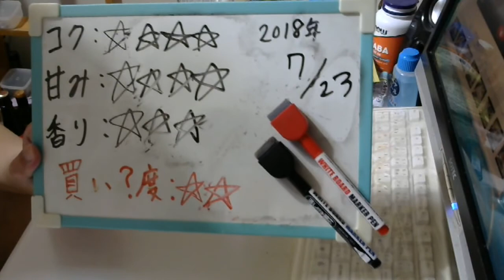酒好きな元新潟人の飲酒動画 part1533 キリン 一番搾り 超芳醇【生ビール】